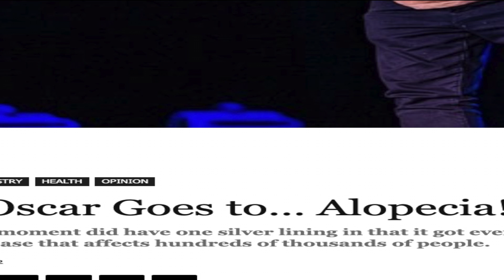A ROUGH TIME FOR JEFF ROSS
Jeff Ross has been through it lately. Anyone that knows him, know how much he loves his pals.